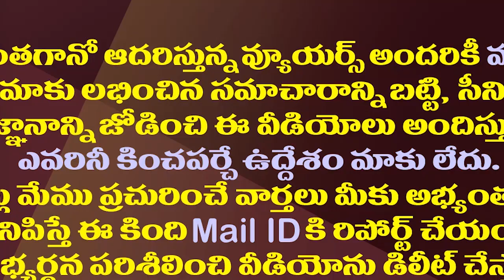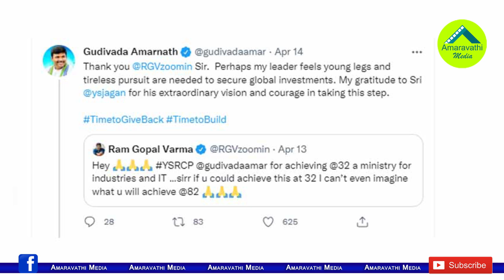మంత్రి గుడివాడపై ఆర్జీవీ కామెంట్స్..మంత్రి అదిరిపోయే రివర్స్ పంచ్||RGV Praises On Gudivada Amarnath